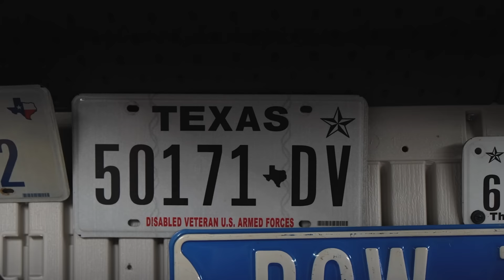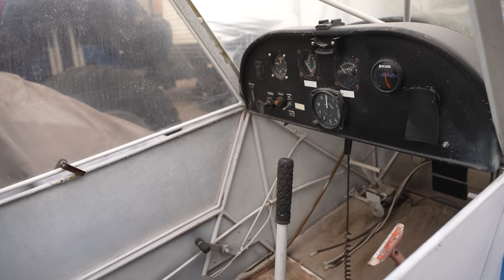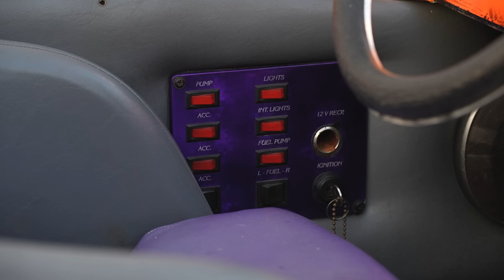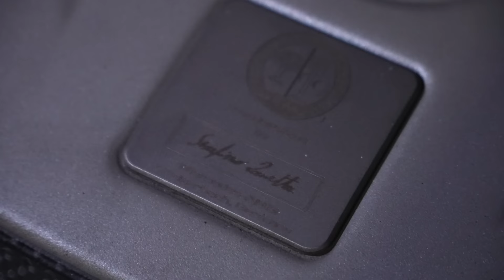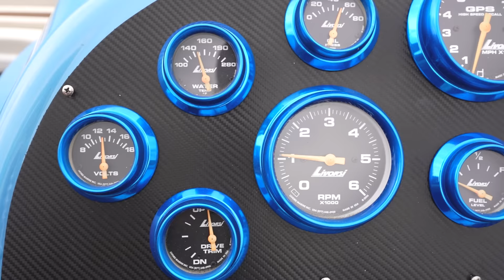اغرب تاجر سيارات بالعالم في ولاية تكساس ؟!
عنوان المحل
Carbon Auto care

المعدات المستخدمة بتصوير هذا الفيديو :
* SONY A7S3
*GoPro 9